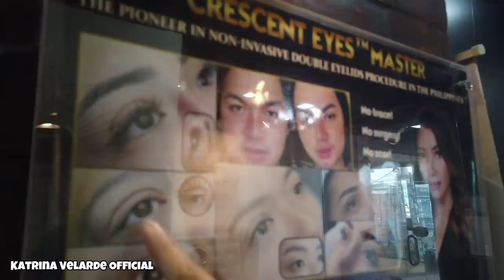My CRESCENT EYES NANO DOUBLE EYELID 😱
MY CRESCENT EYES NANO DOUBLE EYELID by THE MAKE UP CLINIQUE BY Rann Yoshida

Located at 2F ESJ BUILDING, MAYOR GIL FERNANDO AVE. MARIKINA 1801 METRO MANILA

Rebranding soon YoshidAesthethics ❤️